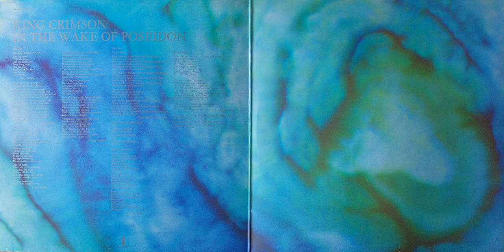King Crimson - In The Wake Of Poseidon [Take 1] (ITWOP session 3-2470)